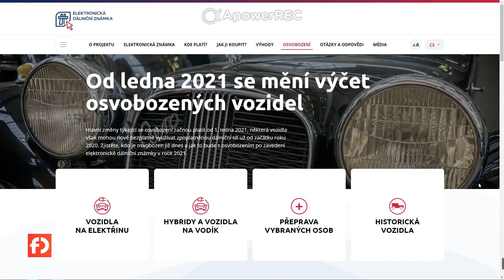Nejvýkonnější Audi, spolupráce Hondy s Teslou, dálniční známka 2021 a další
V dnešním dílu fNews se podíváme na nejvýkonnější Audi v historii, zastavíme se u nečekaného spojení Hondy s Teslou a koukneme se i na další velkou objednávku elektrického tahače Tesla Semi. V Česku se pak podíváme na podmínky pro osvobození od elektronické dálniční známky pro rok 2021 a zakončíme tradičně u nových nabíjecích stanic, tentokrát v Českém Krumlově a připravované stanici Ionity v Lovosicích.